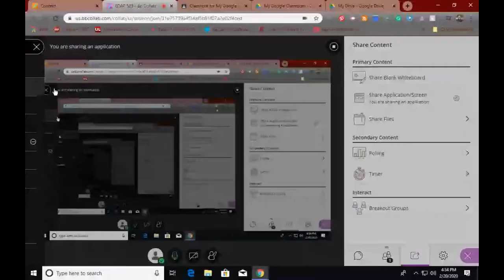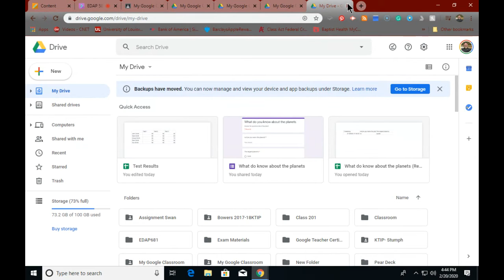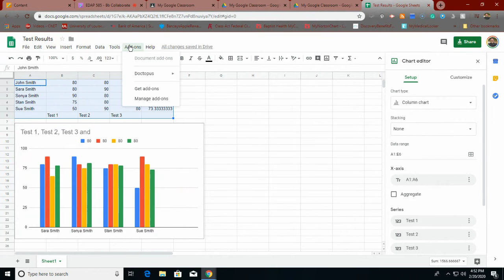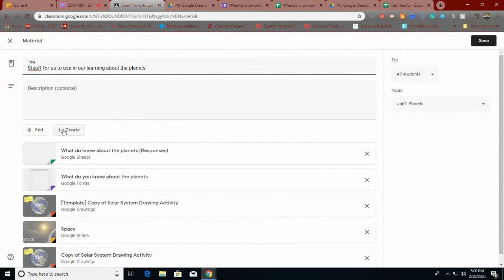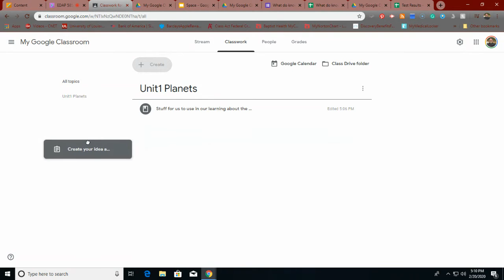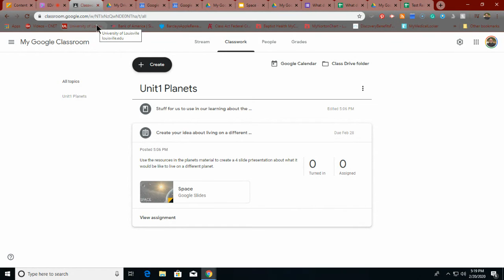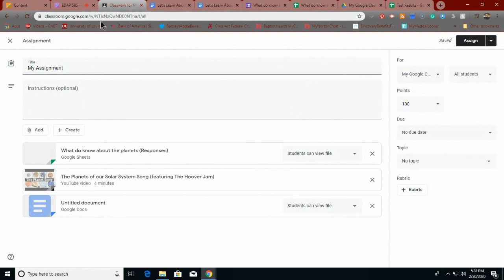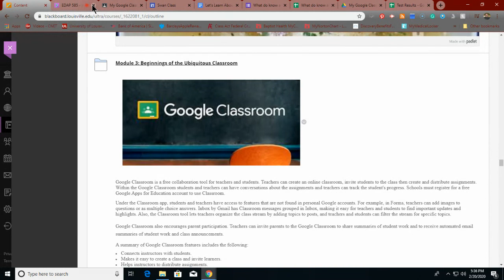2 20 20Module3Part2